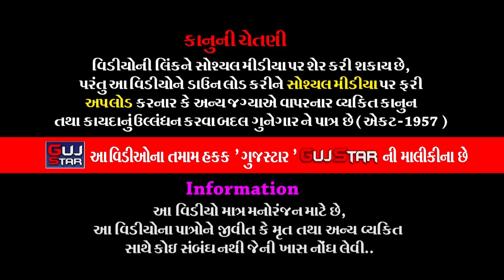જય હો રાણપુરના પીર || 09 || Jay Ho Ranpur Na Pir || Jay Ramdev Ramamandal || Ranpur - Navagam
GUJSTAR  PRESENTING  :-

ALBUM :- Jay Ho Ranpur Na Pir
ARTIST :- All  artist of Jai Ramdev Ramamandal - Ranpur Navagam
MUSIC :- Live
PALCE :- Ramdevpeer Temple, Ranpur - Navagam
LABEL :- GujStar